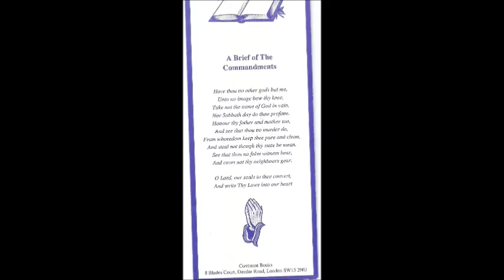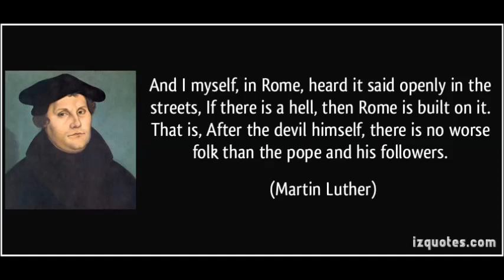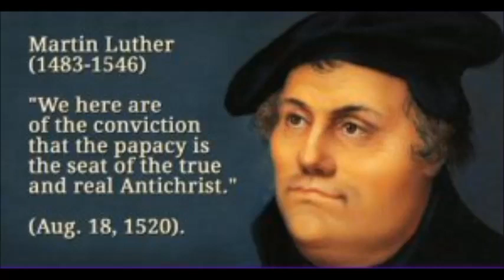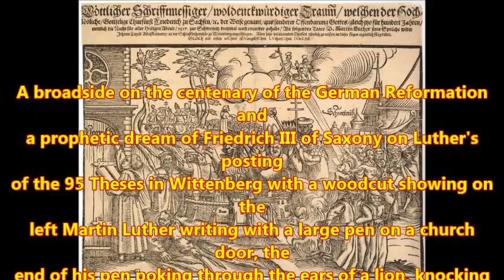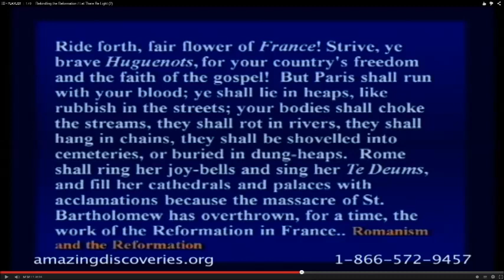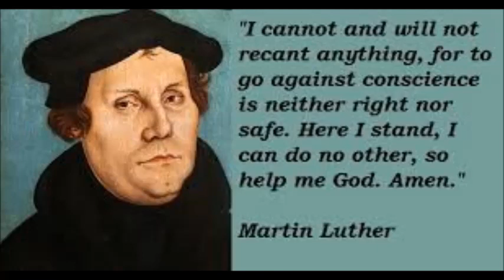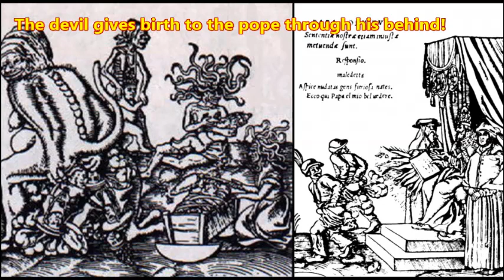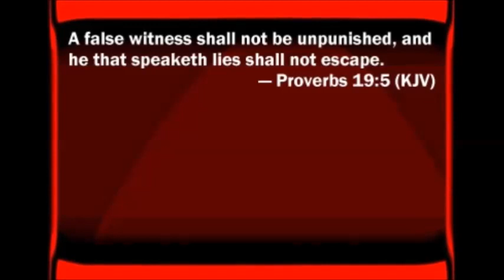What are GOD, Christ, Church, World and Lawyers compared to the Pope?